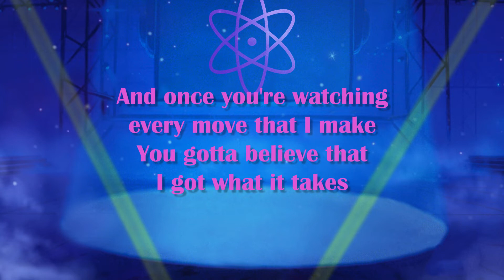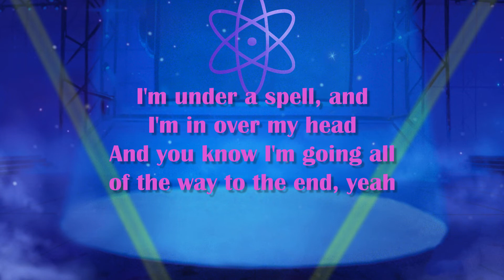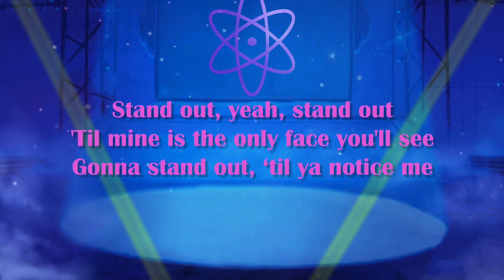Stand Out Lyrics - Cover by Cody Carson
Stand Out Cover by Cody Carson of Set It Off
Original song from The Goofy Movie